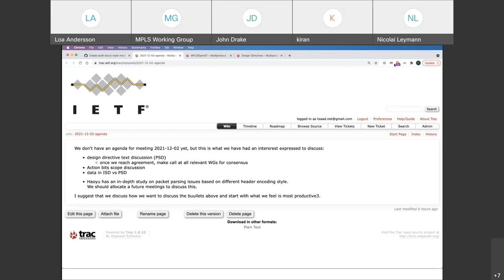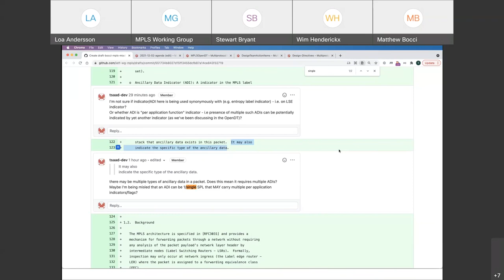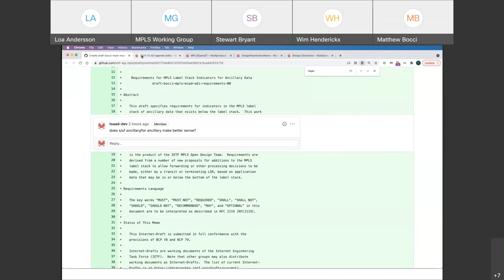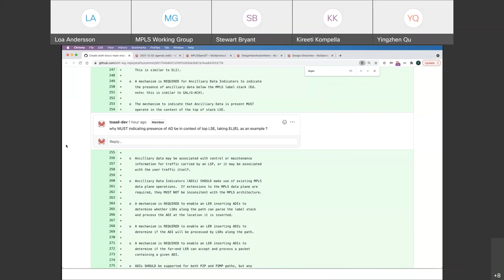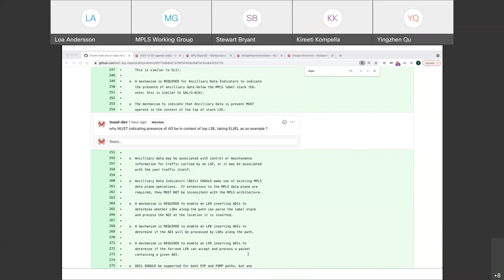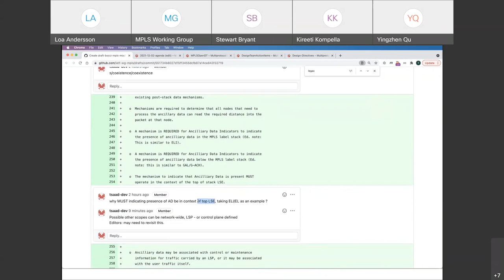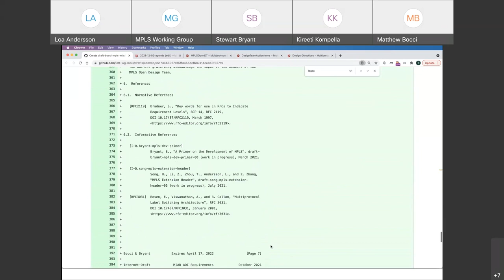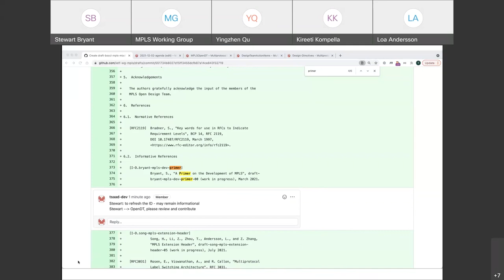MPLS WG Interim Meeting, 2021-12-02